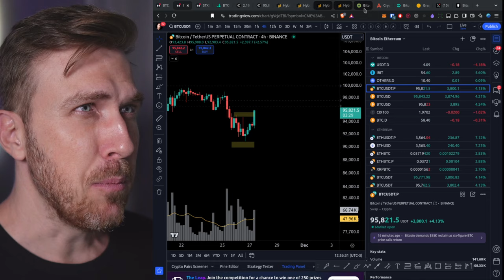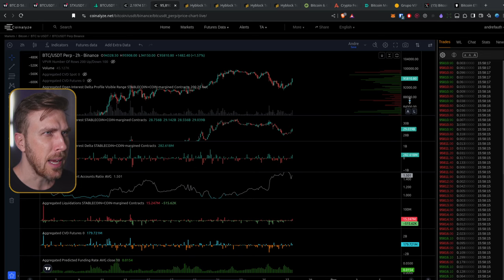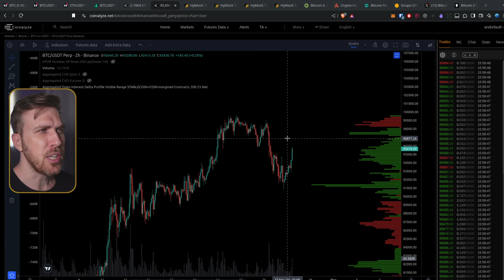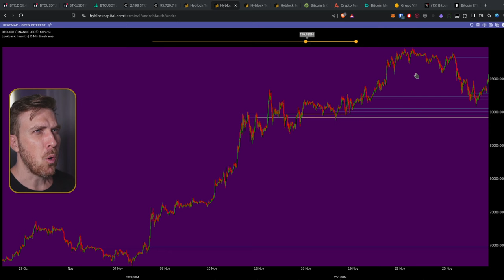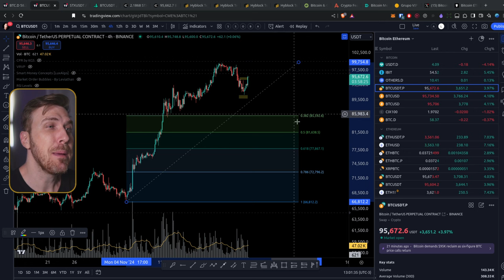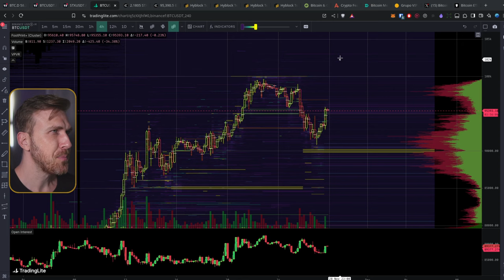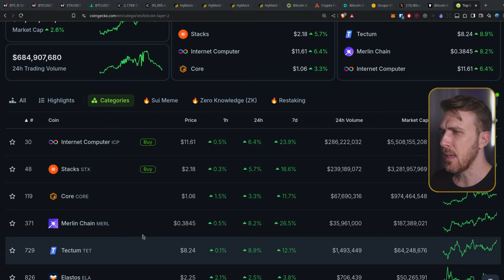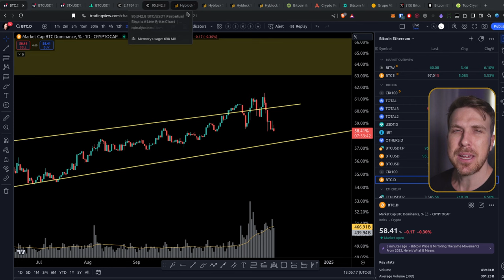Bitcoin ZONA PERIGOSA! Buscando HEDGES até Sexta-feira!